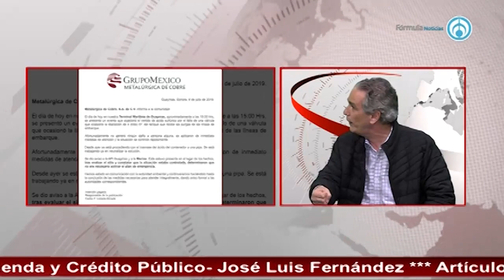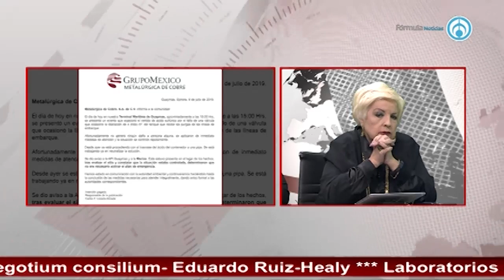Las pérdidas de Grupo México tras ecocidio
-Fragmento de la emisión "Eduardo Ruiz-Healy En Fórmula" del miércoles 17 de julio de 2019-